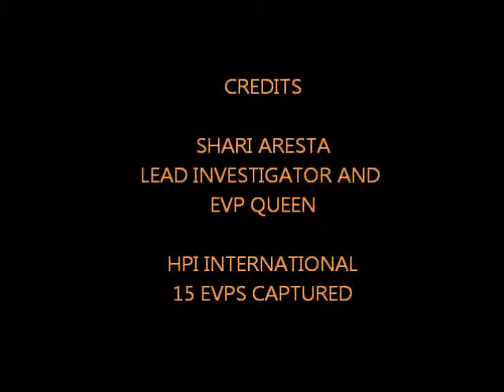ELDORADO HILLS Revised